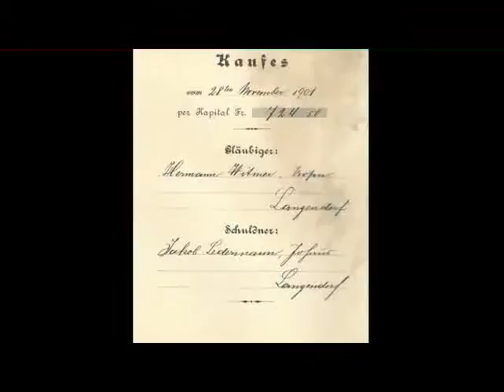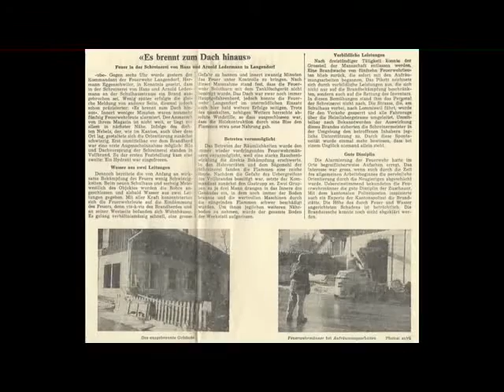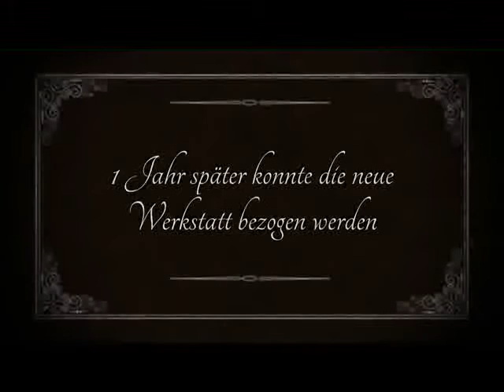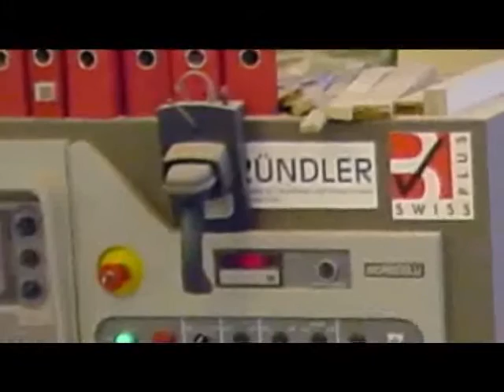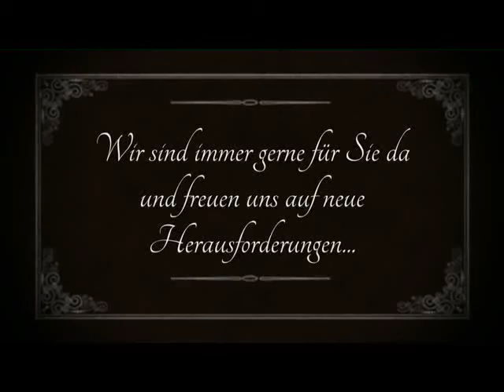Firmengeschichte Ledermann AG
Gerne präsentieren wir Ihnen unsere Firmengeschichte...